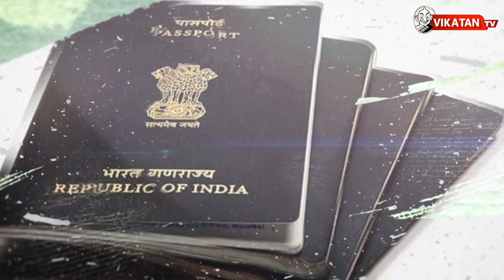Sasikala's silence turns TTV Dhinakaran angry !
Dinakaran went Bangalore jail to meet Sasikala to get her blessings as he planned to travel all around TN, but he was said he was meet Sasikala often in jail. He turns red-faced for this and answered to press. There are two types of passport issued in our country, which ECR and ENCR passport. Govt decided to issue orange passport for the ECR passport and normal remains same. Watch this full video to know more.
CREDITS
Host & Script - Varavanai Senthil  | Camera - Muthukumar  | Edit - Saravanan